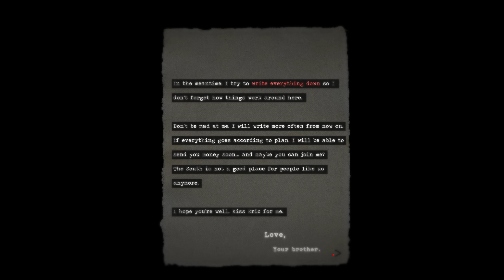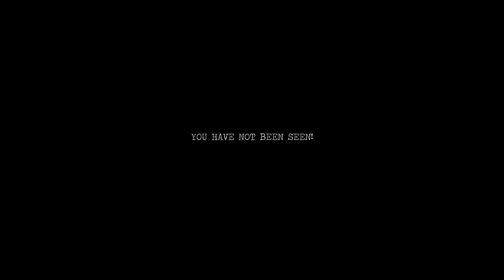NORTH PC Gameplay Pt 1 | FINDING HOME - 2018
North Game PC Gameplay

Dealing with the issue of the contemporary refugee crisis while at the same time being deeply rooted in a classical cyberpunk atmosphere à la Blade Runner, NORTH features a dark synthpop soundtrack, a sprawling mega-city and weird monster-like inhabitants.